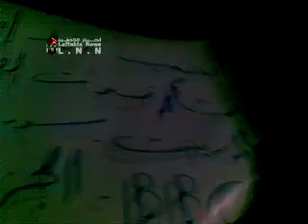حلب - مسائية كفرنوران-جمعة طرد السفراء 18-11ج2